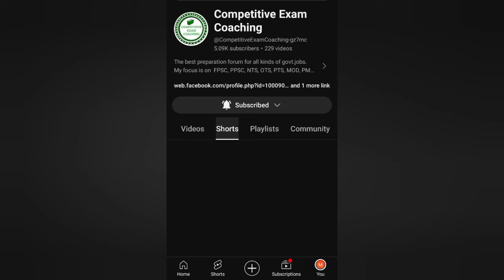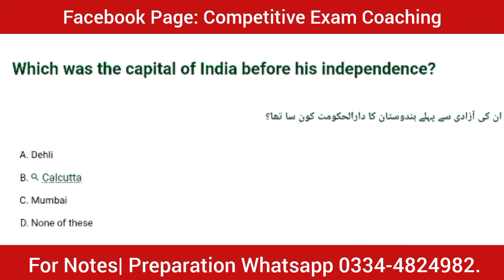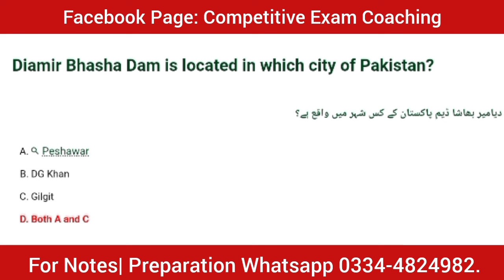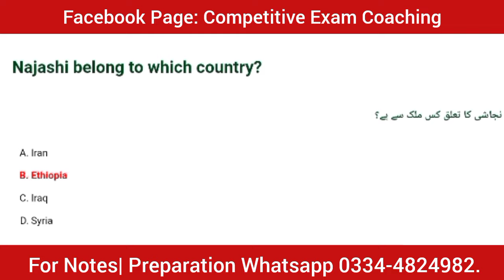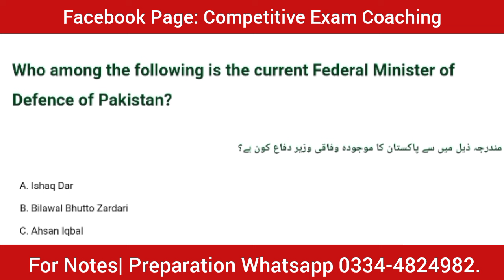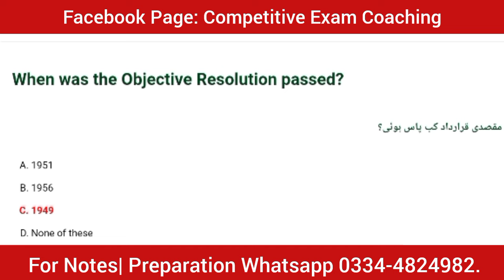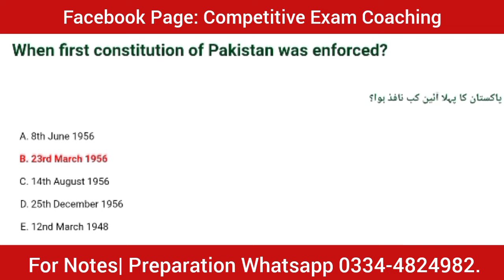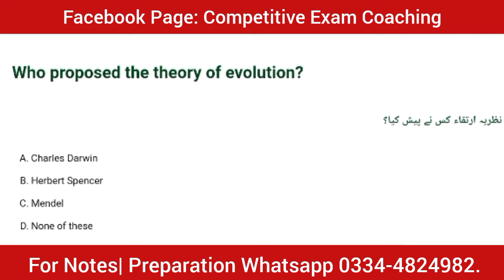Motorway Police Past Papers-Motorway police written test preparation 2024-NHMP test preparation 2024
Motorway Police Past Papers| NH&MP test preparation 2024| Motorway Police Test Preparation 2024| Motorway Police Past Papers jpo ldc udc | Competitive Exam Coaching

✅Advertisement & Online Apply

 ✅ آن لائن آپلائی کرنے کی سہولت حاصل کرنے کے لیے دیے گئے نمبر پر رابطہ کر سکتے ہیں آپ کی پرسنل انفارمیشن محفوظ رہے گی-